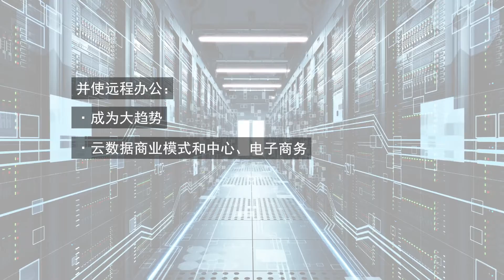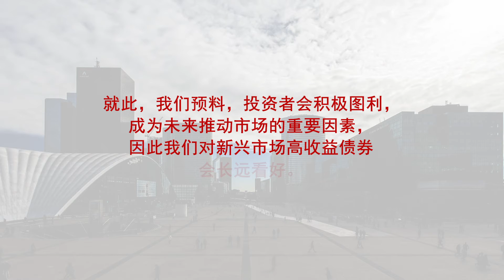Investment Strategy: Peering into the post-pandemic world (SC)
The COVID-19 crisis will leave its permanent imprint on consumers, markets and economies. But not all is doom and gloom.